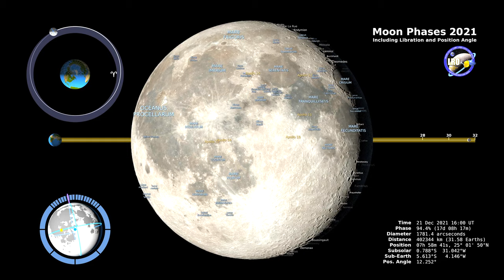Moon in 4k